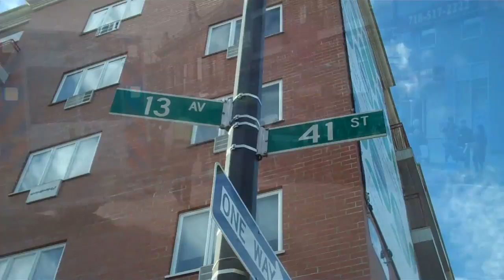PED. STRUCK 13TH AVE 41 ST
BROOKLYN,NY